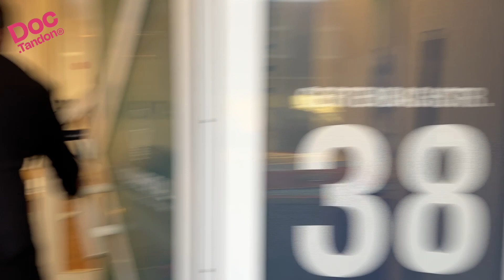Zu Besuch bei... ...Fundamental 💙🦷💙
Doc.Tandon hat sich in dieser Folge auf den Weg nach Remscheid gemacht, um Dr. med. dent. Peter Blattner in seinem modernen Dentalen Schulungszentrum zu besuchen.